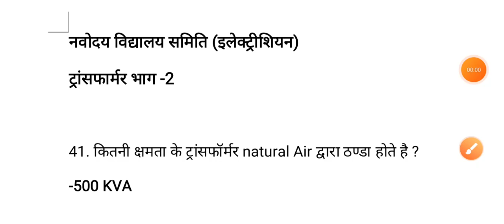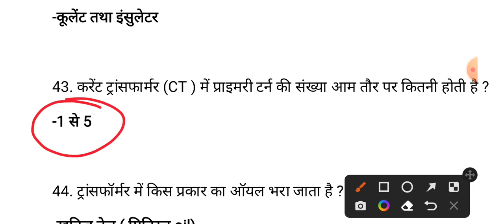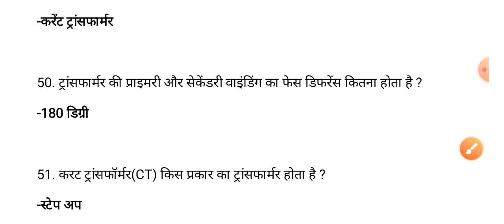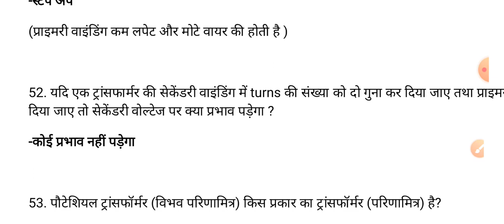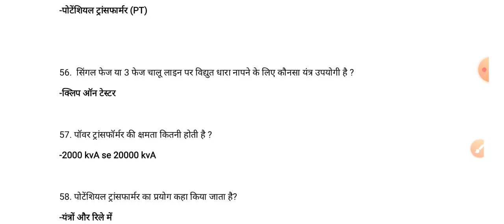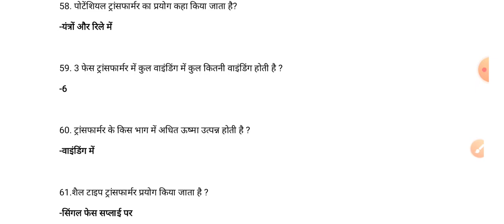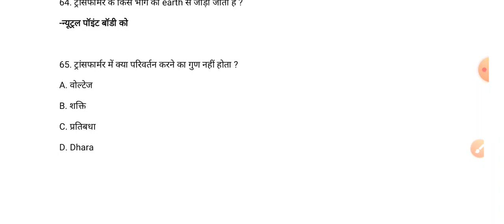NVS Class 30/Electrician Cum Plumber important questions/Transformer Part II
Navodaya Vidyalaya Samiti Electrician cum Plumber important questions